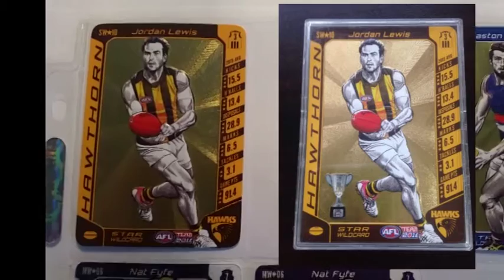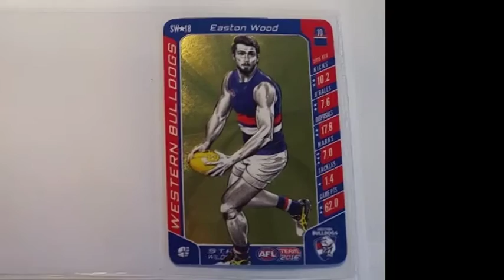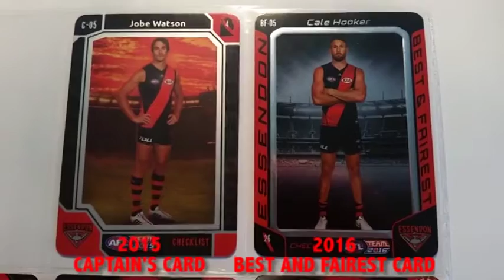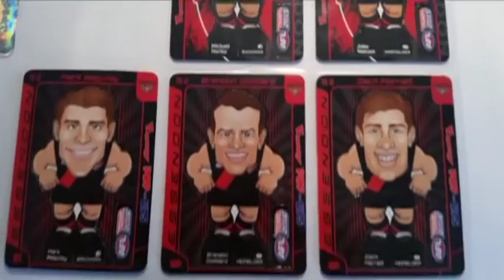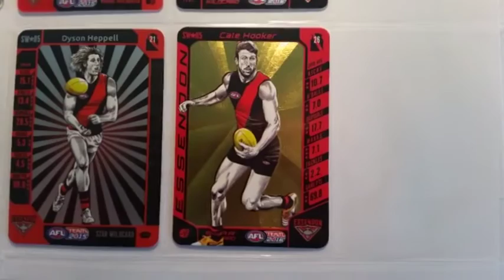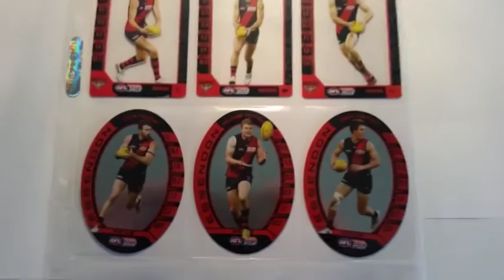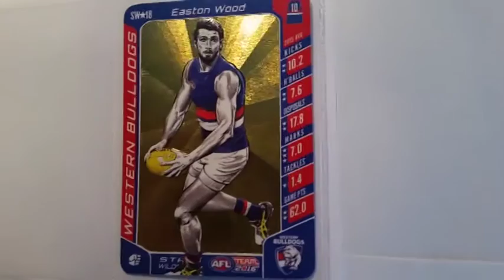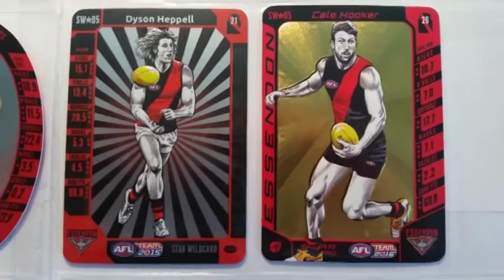2017 TEAMCOACH!!! STAR AND MAGIC WILDCARD, PRIZE CARD AND SPECIALS CARD PREDICTIONS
Hey! This video is on my 2017 Teamcoach Star and Magic Wildcard, and Prize card PREDICTIONS. Check out my boss Photoshop skills ;) and hope you enjoy the video. Cheers!